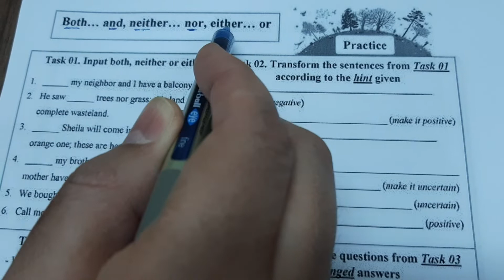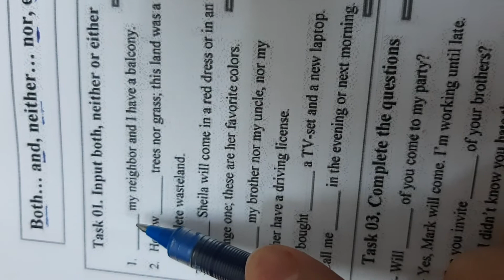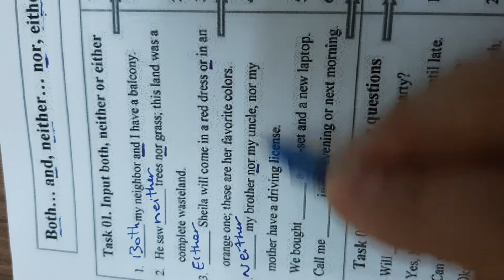video83 both..and/neither..nor/either..or#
معلش عاوزكم تشتركوا في قناتي عاليوتيوب وتفعلوا الجرس لو ممكن*اللي عيالهم يحتاجون تقوية في اللغة الانجليزية

هذه القناة  التربوية  فيها دروس القواعد بشكل مبسط جدا،  قاعدة تنزل يوميا ...
ضروري تنشرونه لعيالنا الطلبة عشان يبدأوا يدرسو لان الدراسة هتكون اونلاين ...
عسى الله يوفقهم ويسهل عليهم يارب🤲🏻
دعواتكم🌷
ندعوكم لزيارة قناتنا التعليمية الخاصة بكل ما يتعلق باللغة الانجليزية والاشتراك معنا وتفعيل الجرس ليصلكم كل جديد🛎🛎🛎🛎🛎🛎🛎🛎🛎🛎🛎🛎🛎🛎🛎🛎🛎🛎🛎🛎🛎🛎🛎🛎🛎🛎🛎🛎🛎🛎🛎🛎🛎🛎🛎🛎الجرس ضرووووووووري🛎🛎
والدعوة عااااامة للجميع للاستفادة
جعلها الله في ميزان حسناتنا وحسناتكم🤲🤲🤲